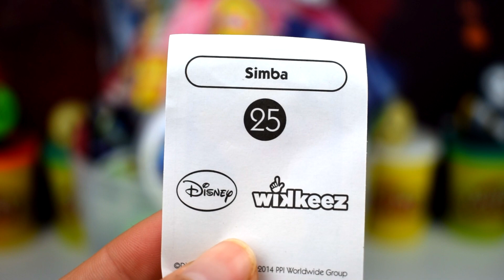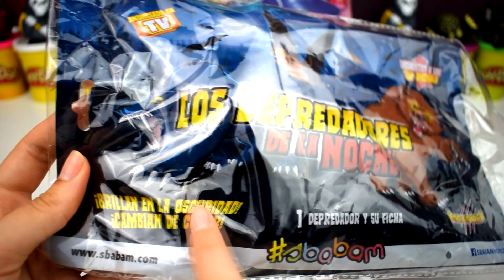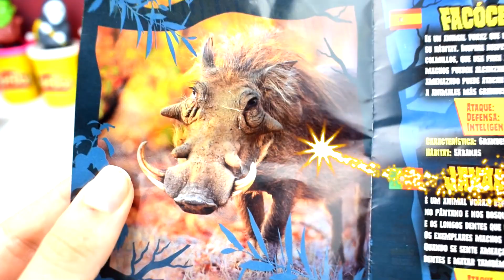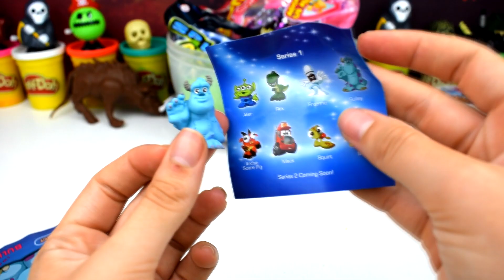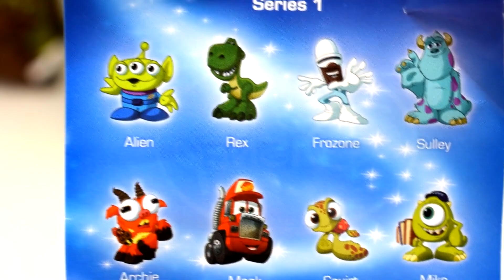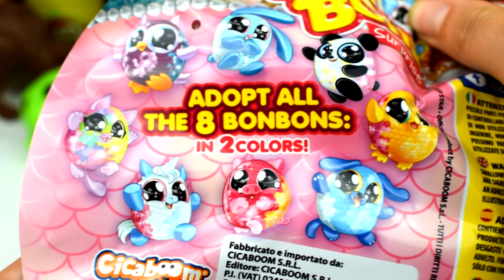Huevo Sorpresa Gigante de PUMBA EL REY LEON ZOMBIE de Plastilina Play doh en Español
Bienvenidos al Viernes de Terror!! Hoy tenemos un vídeo de la sección terrorífica el Huevo Sorpresa Gigante de SIMBA EL REY LEON ZOMBIE de Plastilina Play doh en Español
 Viernes de Terror , y juguetes chulos no podía faltar un Huevo Sorpresa Gigante de Zombie Muerto Viviente de Plastilina Play doh en Español Viernes de Terror, encontraremos, sorpresas y juguetes de Freddy Krueger y Jason Voorhees y moco pedorreta o slime muy divertidos, Bolsitas sorpresa, sobres sorpresa tambien encontraremos informacion sobre la película de It, slenderman, jeff the Killer y los futuros Huevos del viernes de Terror.

¿Qué es Zombie?

Un zombie es un muerto viviente, es decir, una persona que estaba muerta y que ha sido reanimada. Como tal, la palabra es una voz africana de origen incierto que llegó al español a través del inglés. Lo aconsejable, en español, es escribir zombi o, en plural, zombis.

En este sentido, un zombie es un difunto que ha vuelto a la vida aunque carece de alma y de voluntad propia. Por este motivo, el zombie parece estar vivo, pues es capaz de realizar algunas de sus funciones vitales, como moverse y alimentarse, pero en realidad no lo está.

Como tal, el origen del zombie se registra en Haití, en su pensamiento popular mágico religioso y en el culto vudú, según el cual un hechicero (houngan o bokor), mediante magia, puede resucitar a un muerto, dominar su voluntad y convertirlo en su esclavo. La figura del zombie en el imaginario popular haitiano tiene gran arraigo y ha sido relacionada con los conflictos de la esclavitud y la opresión.

La popularización de los zombies se la debemos al cine y la literatura fantástica. El cineasta estadounidense George Romero, en este sentido, fue pionero gracias a su filme La noche de los muertos vivientes, de 1968. Por lo general, en los libros, los cómics, las películas y las series de televisión se presentan a los zombies invadiendo ciudades, esparciéndose como una plaga y amenazando con el fin de la humanidad.

Por otro lado, también suele denominarse zombie, en un sentido coloquial, a quien se comporta como un autómata, que hace las cosas automáticamente o sin voluntad expresa.

Apocalipsis zombie

Como apocalipsis zombie se denomina el evento que provocaría el fin de la humanidad y del mundo tal como lo conocemos, como consecuencia de una epidemia zombie. Como tal, es un tema que ha sido ampliamente abordado tanto en la literatura y el cómic, como en el cine fantástico.

En la sección del terror encontrarémos  los personajes más terroríficos pero siempre desde un punto infantil, muchos me habeis pedido que suba vídeos de terror y de miedo y aquí los teneis espero que os guste para poder hacer muchos más!